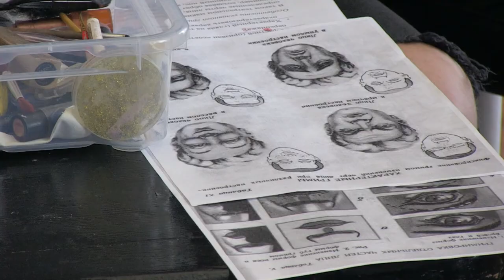«Детская служба новостей»: о большой сцене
Что такое театральный грим? Чем он отличается от киношного и телевизионного? Как научиться битбоксу? А на ударной установке? Обо всём этом - в нашем новом выпуске.